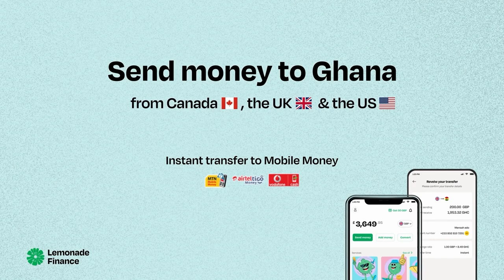Multi Millionaire Kessben Arrives At His Son’s Wedding Ceremony